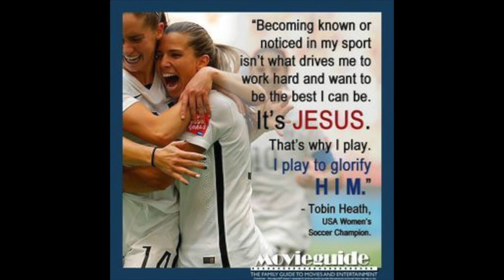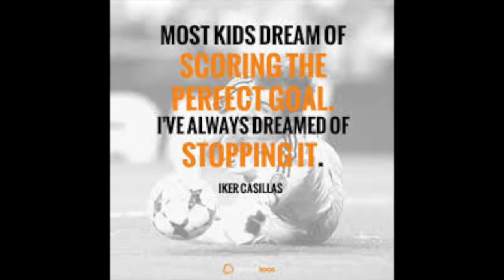2019 BJU Lady Bruins Highlights Short HD 720p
Highlights of Bob Jones University Women's Soccer 2019 National Champion season.